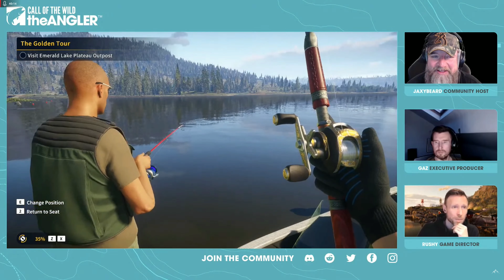Another Dev Stream Review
A little late on releasing this one, but here ya go